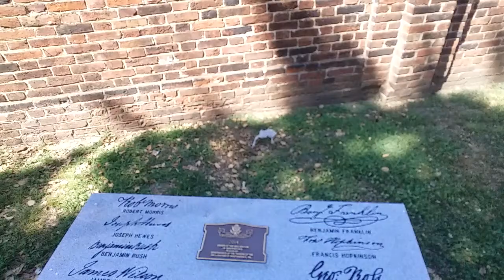The grave of Ben Franklin .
Come sail with the captain and see the grave of Philadelphias favorite founding father Benjamin Franklin